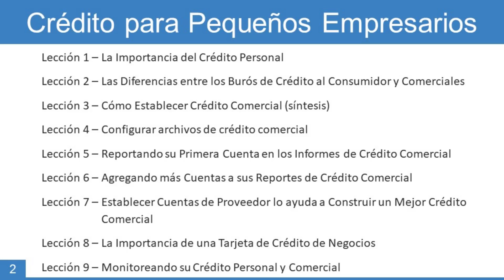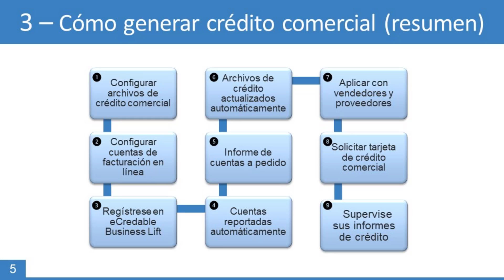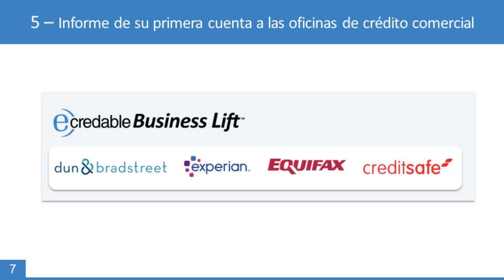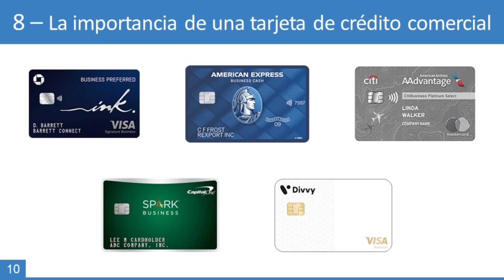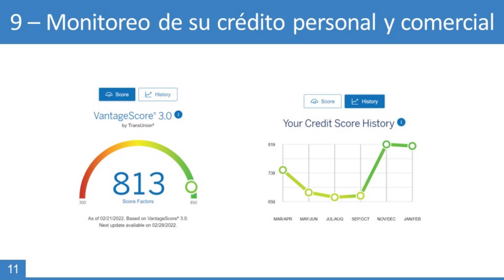eCredable - Descripción general - Crédito para propietarios de pequeñas empresas